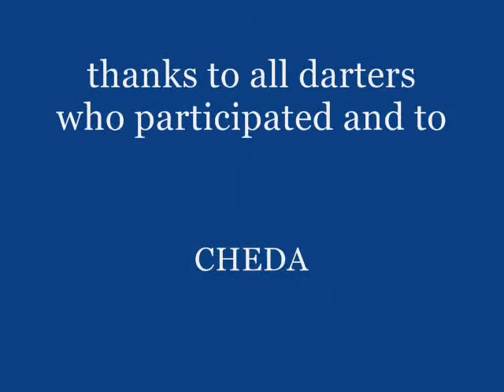Mayor Tomas Osmeňa Sinulog Dart Cup '08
(The Mayor & Councilor's Cup)
at
Baseline Recreation Center and Restaurant
Juana Osmeňa St., Cebu City